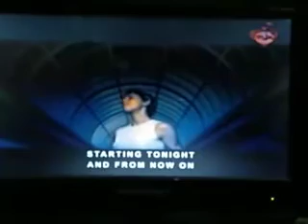NEVER BE THE SAME AGAIN - MELANIE C. & LISA LOPES (FEBRUARY 22, 2020)